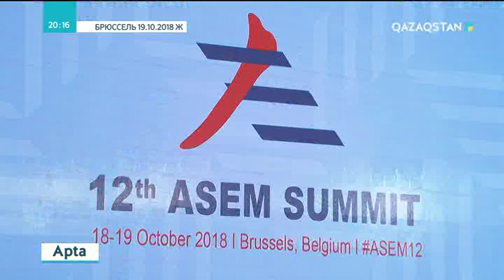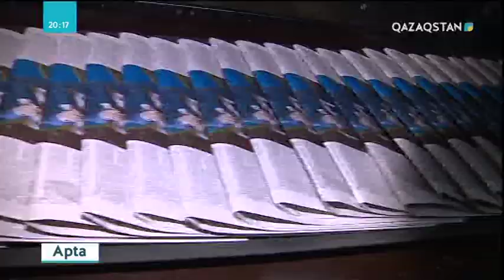2018 жыл Қазақ елінің саясат алаңында қандай оқиғалармен айшықталды?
Жалпы, Мемлекет басшысының жұмысы бұл - Жарлық пен заңдарға қол қойып, кездесу өткізу ғана емес. Шынтуайтында, шаруасы шаш етектен. Біз бәрін жазып жүрміз, айтып жүрміз дегеннің өзінде, оның жұмысының 90 пайызы ақпарат құралдарының назарынан тыс қалады екен.